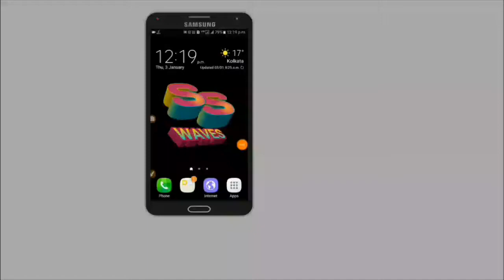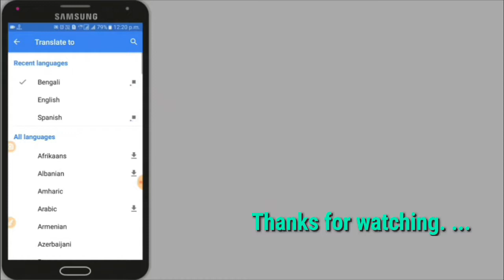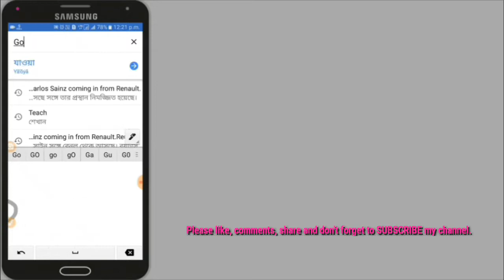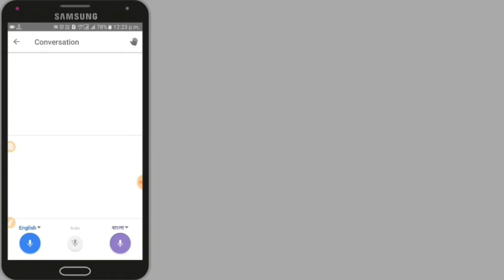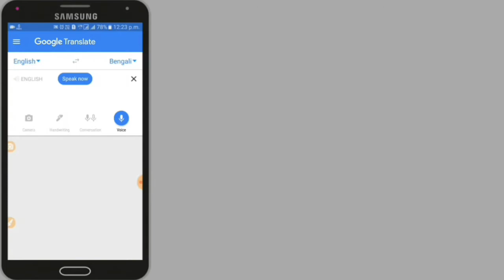How to translate any language to your mother tongue | Translate any language by google translate.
This is SS WAVES. Here I describe how to translate any language to your mother tongue. Translate any language by google translate. Google translate app. Yo can translate bengali to english, bengali to hindi,hindi to english,english to hindi and world's famous languages to your own mother tongue.